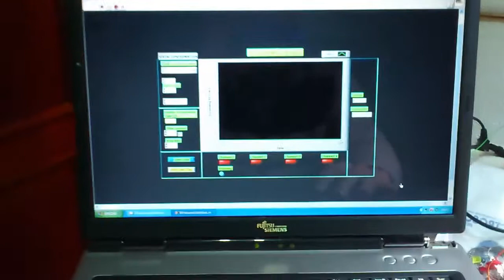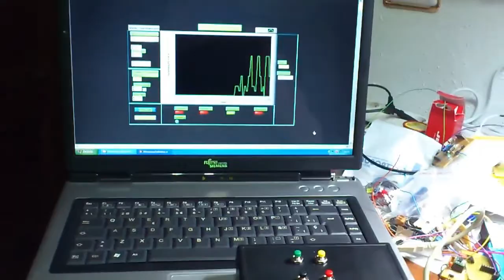Transmisor-Receptor de 4 Canales RF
Test de pruebas de un transmisor RF de canales empleando un encoder/decoder de Motorola.